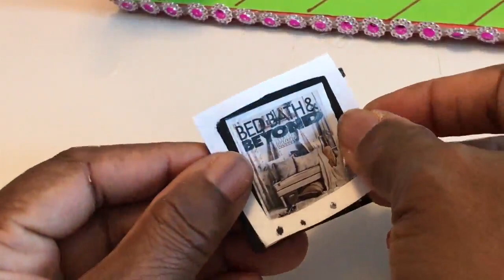DIY DOLLHOUSEKIT | EASY DOLL ROOM TUTORIAL | HOW TO FIT UP CUTE MINI KIT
Today I am making another dollhouse miniature diy kit for you. In this video I am going to show you how to make doll diy miniature
wooden hand made diy dollhouse #,how to make hand made dollhouse easy bedroom tutorial